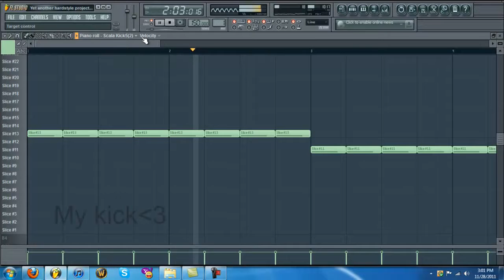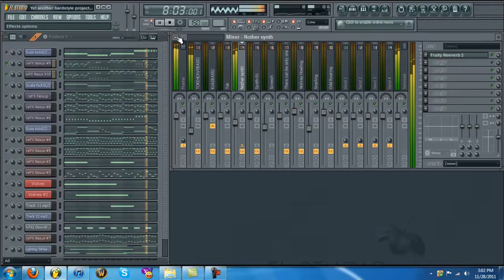Universal Language FL Studio Chorus Remake